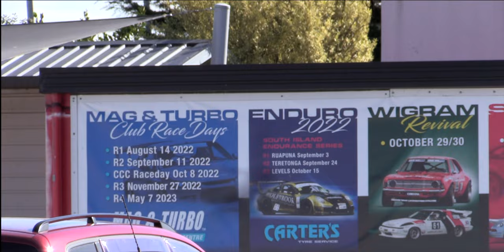Open Car racing in any category | Old car vs New Car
Ang aming first car race event.